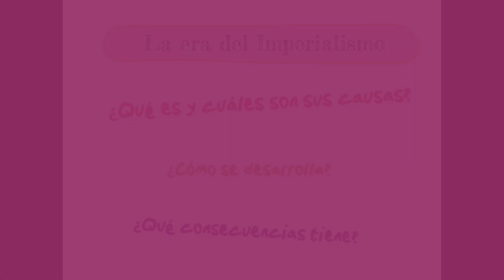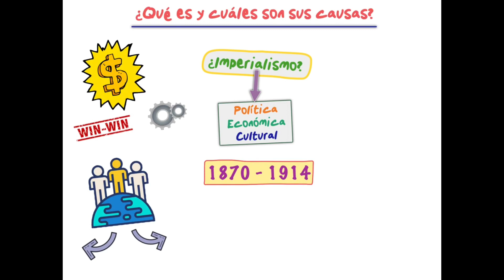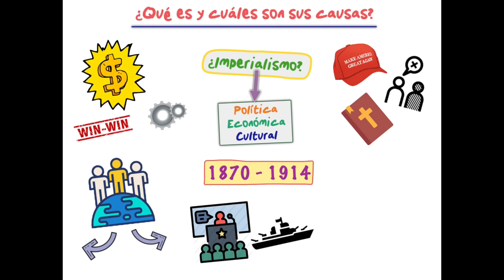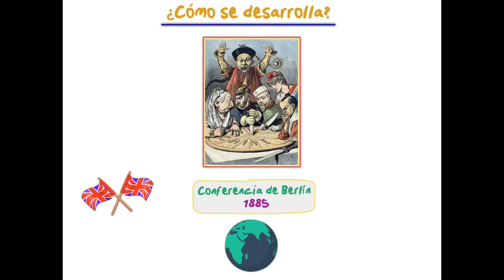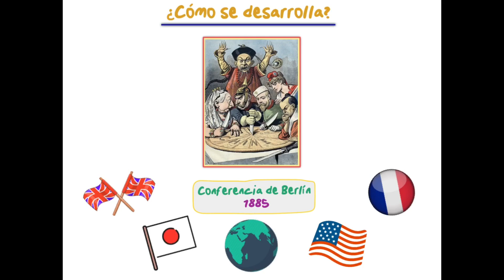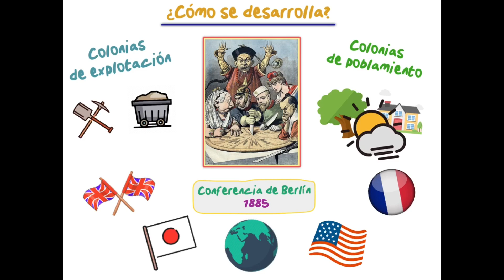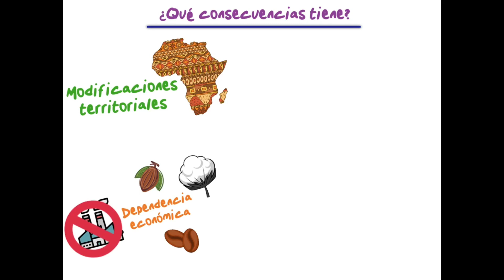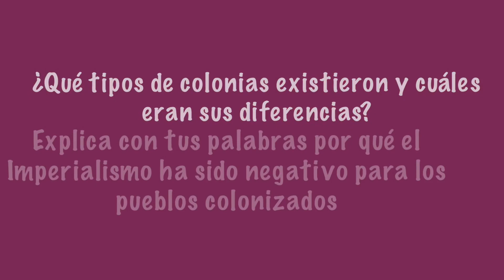La era del Imperialismo (1870 - 1914) - 4ºESO 5x01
Comenzamos la unidad 5 para 4º de ESO hablando sobre un fenómeno de sigue produciendo a día de hoy, con graves consecuencias para un importantísimo número de personas en nuestro planeta: la expansión imperialista.